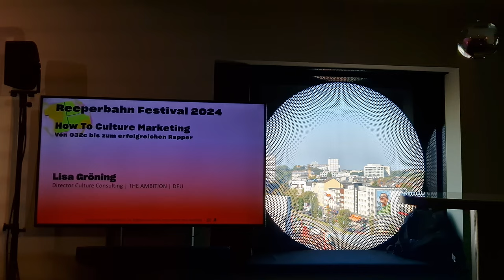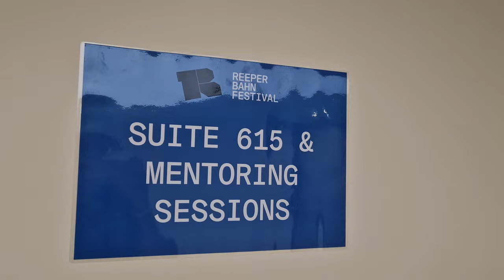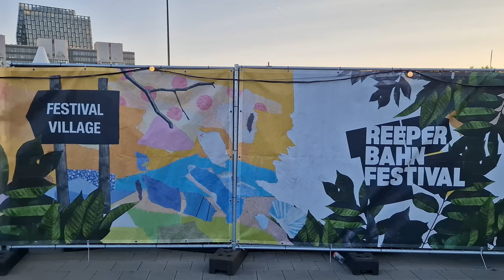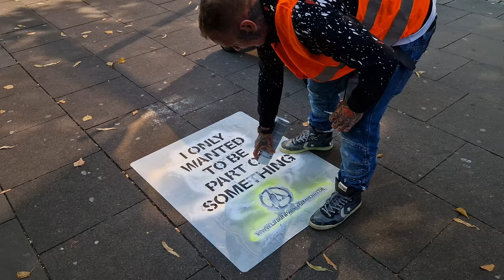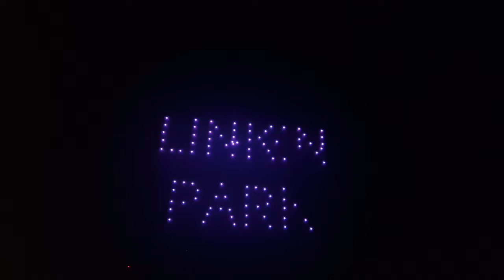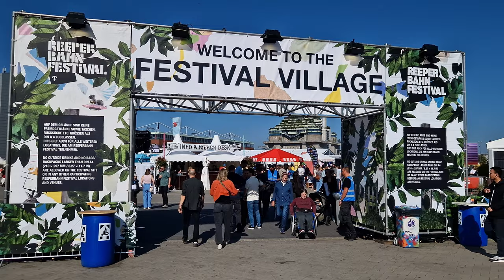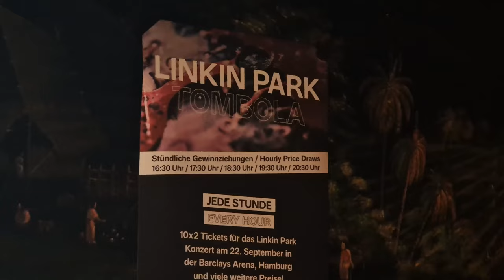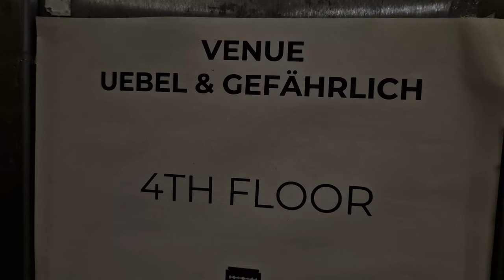SAISON ABSCHLUSS in Hamburg - dann passiert das UNDENKBARE!! | REEPERBAHN Festival VLog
Festival: Reeperbahn Festival
Crowd: ca. 45.000
Stadt: Hamburg
seit 2006
1. Mal
Highlights: @nogaerez @heisskaltmusik @ollipolli73
Bucketlist: @katenash @elbphilharmonie
Neuentdeckung: @masterpeaceldn @snayx_uk @bleekerofficial @tinywolveschor
bester Moment: LP Tickets gewinnen, @fimbim treffen
Ranking: MISSION COMPLETE! 💪

Der Festivalsommer 2024 ist offiziell GESCHICHTE! Wie immer beendet das @reeperbahn_festival die Saison mit einem letzten Branchentreffen im Herzen der Hansestadt. ⚓️

Auf Einladung von @tom.heinke durfte ich ihn auf diese einzigartige Veranstaltung begleiten. Das hieß Anreise mit ICE, Crewbändchen, Catering & vor allem ein fucking BETT fürs letzte von 18 Festivals in diesem Jahr. FETTER SHOUT OUT FÜRS MITNEHMEN! 🤝

Hier kommen alle zusammen, die in der deutschen Musikindustrie was auf sich halten, um die heißen Newcomer auszuchecken & sich zu vernetzen. Der Ruf ist, dass die Crowd zu teilen etwas versnobt ist. Deshalb war ich anfangs skeptisch & wurde positiv überrascht. 🧐

Es ist ein guter Mix aus Brancheninternen & "klassischen" Festivalbesuchenden. Und man bekommt hier Acts zu sehen, die definitiv nicht überall auftreten. Das alles in einigen der renommiertesten Locations des Landes. 👌

Noga Erez Schwanger in der großen Freiheit, Olli Schulz im Michel, Trentemoller in der Elbphilharmonie oder auch Heisskalt im Molotow - jeder Gig auf seine Art besonders. 😍
Dazu ein haufen interessante Panels, geile Leute, gutes Wetter & du hast den perfekten Sommerabschluss. 🤌

Die FOMO hat teilweise schon hart gekickt, da über diesem ganzen Wochenende das Linkin Park Konzert in HH schwebte (buchstäblich), aber dazu mehr im nächsten Post. 🫨

Erstmal will ich noch ein DANKE an alle loswerden, die diesen Sommer ermöglicht haben. Schlafplatz, MFG, Tanzpartner; Kulturschaffende & Pressevertreter für euer Vertrauen; jedem der dieses Projekt in irgendeiner Weise unterstützt - egal ob durch Clicks, Likes, Feedback - Shirtkäufe & spreading the word. 🙏🥰

Ich bin stolz, überglücklich & komplett hinüber. 😅
Aber all das war es wert! 🫶
Wir seh'n uns im Pit!! 🕺🤟

Mit dabei: @LinkinPark @TheKatemn @NogaErezMusic @MonsieurPiccolini @tinywolves9474 @ReeperbahnFestival @ElbphilharmonieHamburg @trentemollerOfficial @Heisskaltmusik @ENNIOMERCI @VivaconAguadeSanktPaulieV @EstherGraf @FynnKliemann uvm.

00:00 Intro
00:50 UPS! Sorry!
02:43 Freitag morgen auf der Reeperbahn
08:21 ALARM im Hostel
11:51 2 Besondere GIgs in Elbphilharmonie
24:47 HEISSKALT zerockt das Molotow (Buchstäblich)
30:53 LETZTER FESTIVAL-TAG 2024!!
34:46 LINKIN PARK Fan-Treffen & Folgeschäden
45:32 THAT'S a wrap, everyone!!